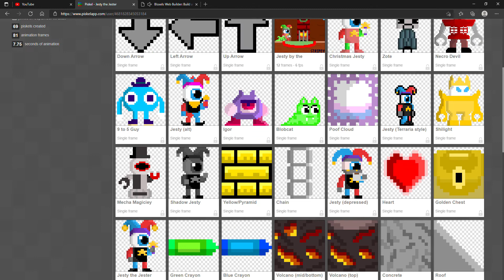All my Piskel sprites